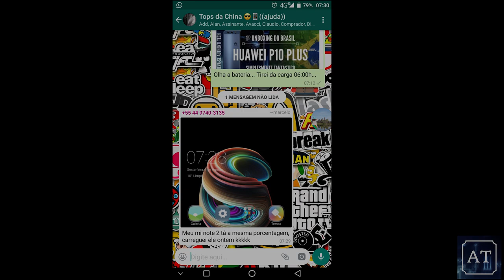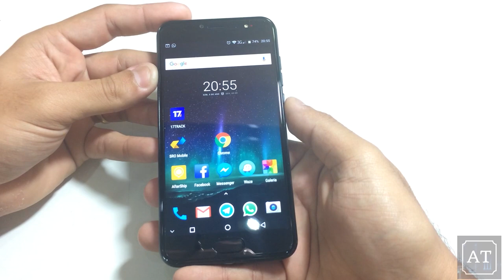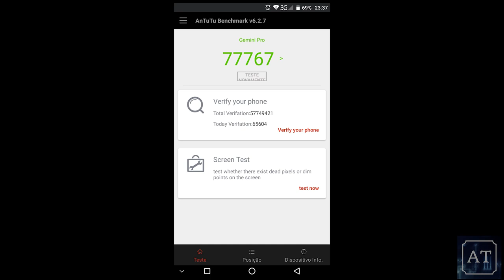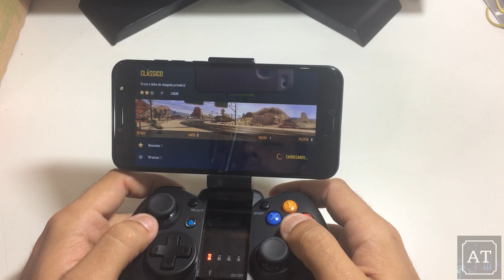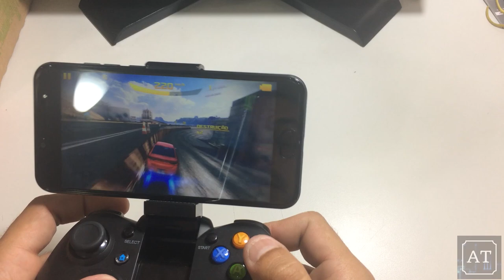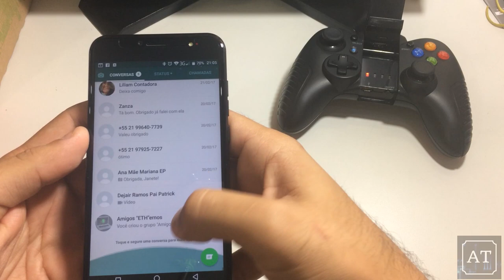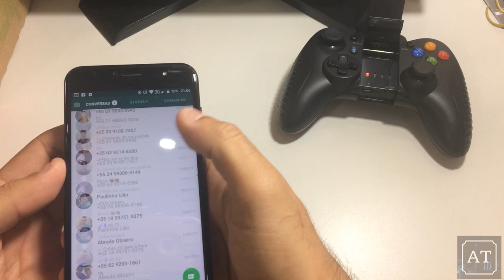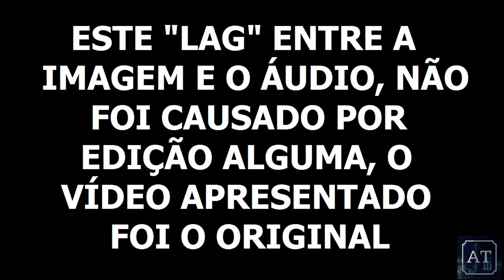REVIEW COMPLETO ULEFONE GEMINI PRO - SERÁ QUE É ISSO TUDO MESMO?